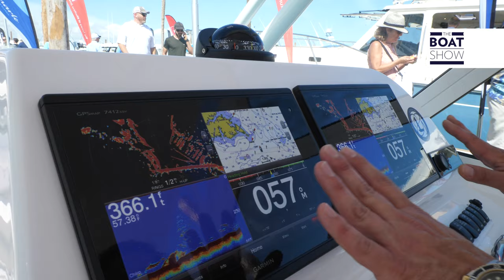[ENG] ALBEMARLE 27 DUAL CONSOLE- Walkaround and Interiors - The Boat Show